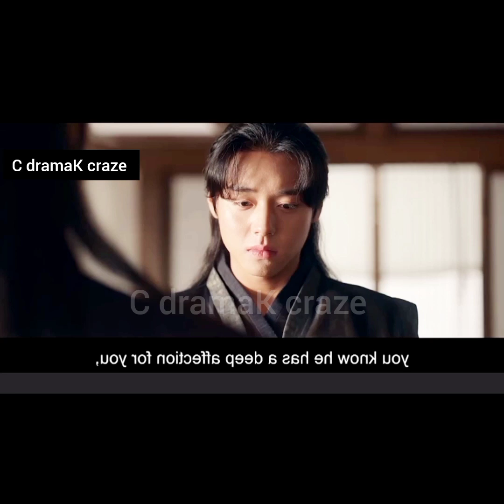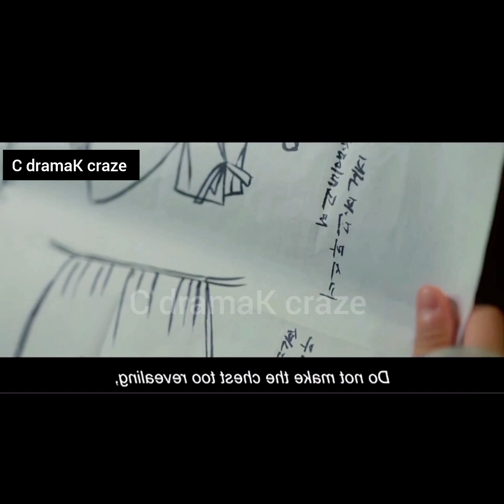love song for illusion new Korean drama (2024) epi 1 in Hindi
fantasy love song korean drama
 fantasy love story fantasy love
story korean drama fantasy love
story hindi explanation korean drama explained in hindi fantasy love song
explained in hindi fantasy
love song hindi explanation fantasy love song episode 1 fantasy love song ep
1 fantasy love song 2024 fantasy
love song hindi fantasy
 kdrama episode 1 explained in hindi
 love song for illusion Korean drama episode 1love song for illusion drama explained in hindi love song for illusion 2024
love song for illusion drama love song for illusion Drama in hindi
love song for illusion drama explain fantasy love song fantasy love song drama
 fantasy love song kdrama fantasy
 love song korean drama

love song for illusion 2024 new Korean drama in Hindi explanation epi 1
new Korean upcoming drama love song for illusion in Hindi explanation EPI1
love song for illusion new Korean drama in Hindi explanation
Love song for illusion new Korean drama crown prince fall in love with assassin girl in Hindi
love song for illusion in Hindi explanation epi 1
love song for illusion in Hindi explanation new Korean drama
new Korean drama love song for illusion in Hindi explanation
new Korean drama love song for illusion in Hindi explanation 2024

new Korean drama love song for illusion 2024 in Hindi explanation epi 1 in Hindi
new Korean fantasy drama love song for illusion in Hindi explanation
new Korean historical drama love song for illusion in Hindi explanation epi 1 in Hindi
newkorean fantasy historical drama love song for illusion in Hindi explanation epi 1

Also Known As: Fantasy Love Song , Fantasy Love Story , Fantasy Sonata , Fantastic Love Story
love song for illusion in Hindi explanation
 , Hwansangyeonga  Park Ji Hoon
SajoHyun / Ak Hee Main Rol Hong Ye JiYeon Wol / Gyera / Eun HyoBiMainRol Hong Ye JiYeon Wol / Gyera / Eun HyoBiMainRolSajo Yung Main Role Ji Woo
Geum Hwa / Jin Chae Ryeo Main Role
Shin Gi Hwan
Hong Gun [Court Lady of Gyera / Eun Hyo Bi]
Support Rol Woo Hee Ji  nsort Cheong Myung [Jo Yong's mother]
new Chinese drama love songs for illusion
in Hindi explanation epi 1
new Korean upcoming drama love songs for illusion in Hindi explanation
 tells both the heart-fluttering love story and fierce obsession of a King with two opposite personalities and an assassin girl who wants to kill him but ends up falling in love with him. Crown Prince Sajo Hyun is an intellectual character who uses his innate artistic sense to work as a fashion designer at a downtown boutique while hiding his identity of crown prince. He has a wound deep down in his heart from his childhood due to his oppressive father Sajo Seung. Sajo Hyun’s other personality Ak Hee is a charming character who can easily seduce others, but he is cursed to feel extreme pain when he makes physical touch with others. Yeon Wol lives a life full of twists and turns, going from an assassin to concubine. Yeon Wol is the royal descendant of the fallen Yeon Dynasty and the only daughter of Yeon Poong Hak. Yeon Wol hides her identity and becomes assassin Gye Ra to avenge her family. While trying to assassinate the king, she falls into a trap set by an unknown person and wakes up the next day with no memory of her past.

new Korean drama 2024 love song for illusion in Hindi explanation
new Korean fantasy drama love song for illusion in Hindi explanation epi 1
new Korean fantasy drama in Hindi explanation love  songs for illusion in Hindi explanation
hate to love love story Korean drama love song for illusion in Hindi explanation epi 1 in Hindi
new Korean drama cute Love story in Hindi explanation epi 1 love some for illusion

new k drama in Hindi explanation